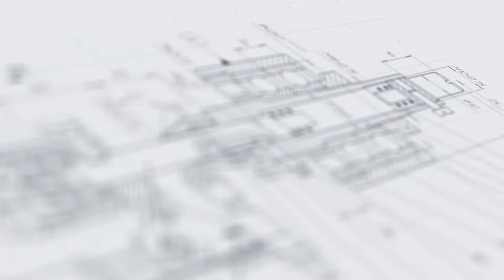Шестисопельный поршневой дозатор МД-500ДЛ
В данном видео показан принцип работы автоматического дозатора мод.  БР-100.

Описание:

Высокопроизводительный автомат розлива серии МД-500ДЛ представлен в усовершенствованном исполнении с 6-ю разливочными соплами. Сопла кре-пятся с помощью подвижных кронштейнов и могут перемещаться вдоль транспортера, что позволяет легко адаптировать установку к работе с раз-личной по формату тарой. Дозатор оборудован системой забора продукта, отсекателями, каплесборником и датчиком наличия тары.

Машина имеет линейную конструкцию и оснащена конвейерной системой, что позволяет интегрировать ее в комплексные линии розлива и упаковки. Транспортерная лента движется по направляющим и имеет боковые ограни-чители, которые препятствуют выпаданию тары при перемещении. Для изго-товления дозатора используются качественные материалы: нержавеющая сталь AISI304, рукава ПВХ, оргстекло. Производительность автомата может развиваться до 2000 шт/час.

С более подробным описанием данного оборудования Вы можете ознакомиться на нашем сайте по ссылке

Характеристики:

Отрасль: Косметика, Химия;
Тип дозатора: Поршневой;
Производительность, шт./ч, до: 2000;
Сопла, шт.: 6;
Диапазон дозирования, мл, до: 1000;
Давление сжатого воздуха, МПа: 0,8-1,0;
Напряжение питания, В/Гц: 220/50;
Габариты, мм, до: 3100х1200х1600;
Масса не более, кг: 400.